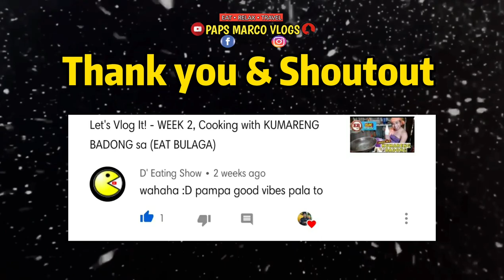KAMIAS and MANGGA with Bagoong, Sili Labuyo | Sour Fruit Mukbang | Mangasim kayo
Labas laway na talaga ito grabe ang asim ng kamias. 😅